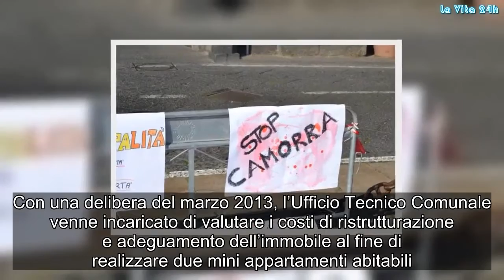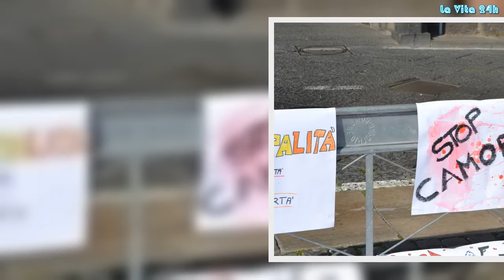Lo Stato vince sulla camorra in provincia di Napoli, dove c’erano i boss ci sarà lavoro e cultura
Nel novembre del 2011, l’Agenzia del Demanio formalizzò il trasferimento del bene confiscato alla criminalità organizzata, sito in Traversa Andolfi, al patrimonio indisponibile del comune di Torre Annunziata. Con una delibera del marzo 2013, l’Ufficio Tecnico Comunale venne incaricato di valutare i costi di ristrutturazione e adeguamento dell’immobile al fine di realizzare due mini appartamenti abitabili. Ma il progetto, date le scarse risorse finanziarie dell’Ente, non fu mai realizzato.  «Dopo diversi anni in cui l’immobile è rimasto inutilizzato – spiega l’assessore al Patrimonio, Emanuela Cirillo – abbiamo ora, con l’approvazione di una nuova delibera di giunta, la possibilità concreta di poterne usufruire, dandolo in concessione ad associazioni ed enti impegnati in diversi ambiti sociali. La volontà dell’Amministrazione Comunale è quella di recuperare gli immobili sottratti alla camorra per destinarli ad attività socio-culturali che, oltre alla promozione di progetti ed iniziative, costituiscono anche un’opportunità di sviluppo e lavoro. Il bene verrà assegnato a titolo gratuito e per un periodo da determinarsi a seconda della destinazione d’uso – conclude l’assessore -, e sarà rinnovabile una sola volta, al fine di consentire la possibilità di avvicendamento dei concessionari».